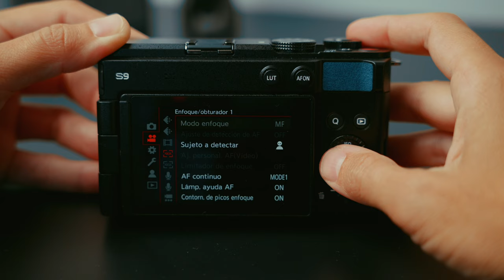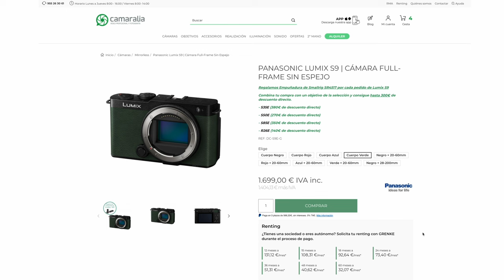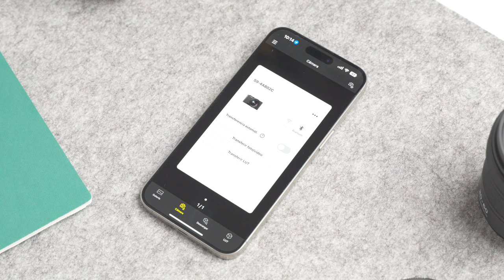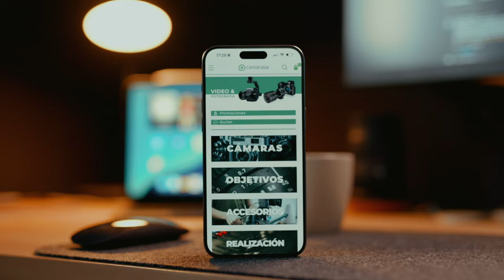📸 Panasonic Lumix S9: ¡El resumen perfecto! ¿Hasta dónde llega esta cámara?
Ligera, discreta, con sensor Full-Frame (el mismo que la Lumix S5 II X), con un sistema de enfoque capaz de reconocerlo TODO y pensada para fotografía callejera...¿y video? ⬇️⬇️

⚠️ Lo más importante ⚠️

🌟 Sensor Full-Frame de 24.2 MP
🌟 Calidad de vídeo hasta 6,2K
🌟 Enfoque Automático por Detección de Fase (PDAF)
🌟 Estabilización Dual de Imagen
🌟 Grabación en MP4 Lite
🌟 Aplicación LUMIX Lab

Cámara disponible en 4 colores y en combinaciones con objetivos, ¡puedes pedir en nuestra tienda online! 👨‍💻